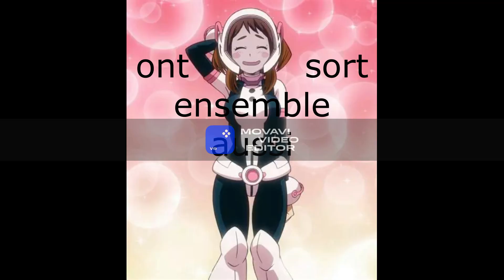Parti 1 la revel